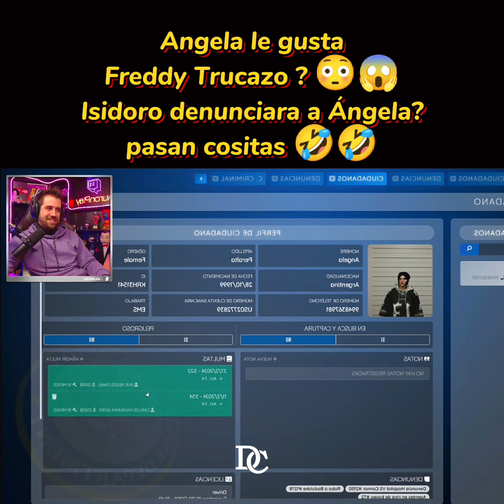Angela enamorada de Freddy Trucazo 😳😱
💜CANALES💜
desst3
deqiuv
imantado
axozer